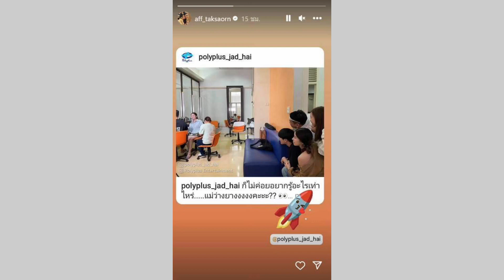กรี๊ดอีกแล้ว!! แอฟถึงกับกราบ หนุ่มกรรชัย หลังพูดเรื่องแต่งงานปีหน้า